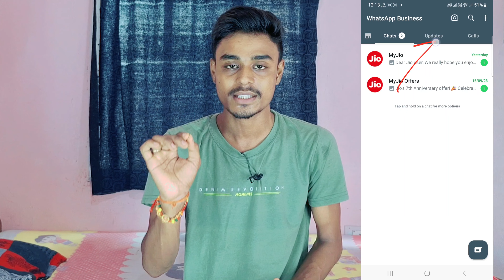Whatsapp Channel Kaise Banaye ? Whatsapp Channel New Update | Whatsapp New Feature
Kinemasster Zoom In Zoom Out effect tutorial 2023 | zoom in zoom out effect iin kinnemaster 2023

Your Queries -
whatsapp channel banane ka tarika
whatsapp par channel kaise banaye
whatsapp channel banana sikhe
whatsapp channel create trick
whatsapp par create channel option